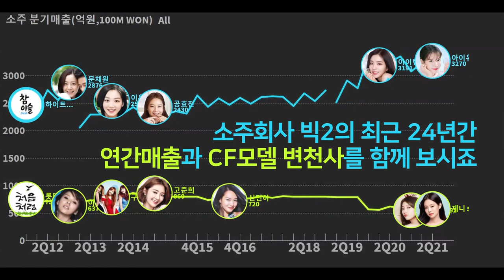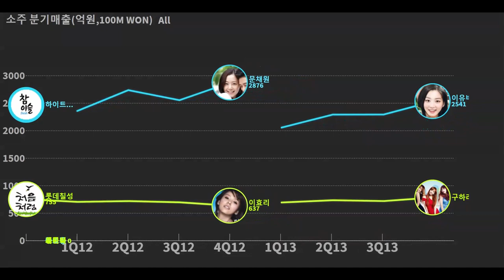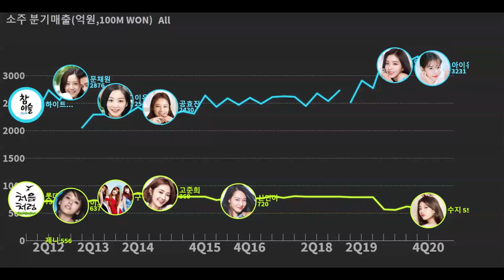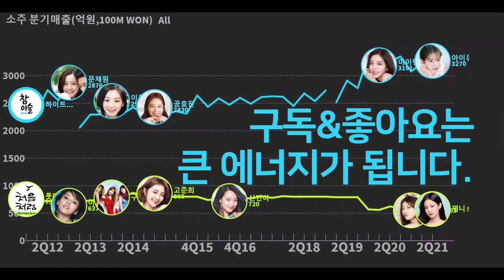0120 🥃빅2 소주매출 순위 with CF모델 변천사 : 하이트진로 아이유 vs 롯데칠성음료 제니(1997~2021.2Q)